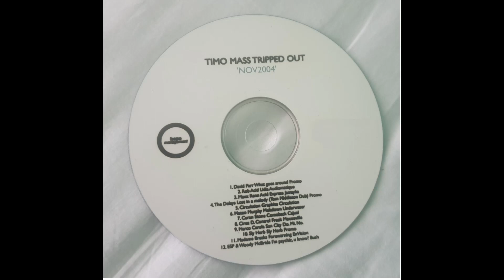Timo Maas-Help Me